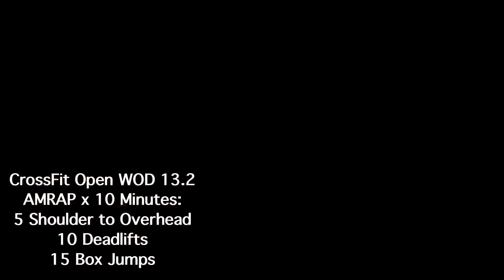CrossFit Open 13.2